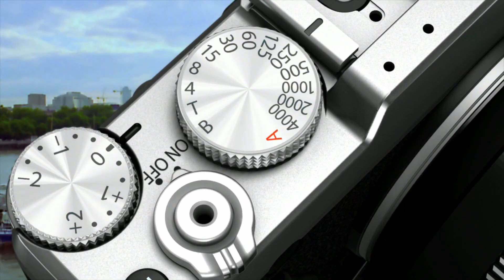Fujifilm X-E1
Équipé d'un grand capteur APS-C et associé à la puissance des optiques Fujinon pour maximiser la résolution sur l'ensemble de l'écran. Équipé d'un grand capteur au format APS-C pour une meilleure qualité d'image, il propose une superbe haute résolution, une haute sensibilité & un magnifique effet "Bokeh"

Le X-E1 bénéficie du même capteur CMOS X-Trans de 16 mégapixels, ultra performant, équipant déjà le X-Pro1, le modèle emblématique de la gamme X PREMIUM. Sa matrice exclusive de filtres de couleur, lesquels sont disposés de manière aléatoire, évite de faire appel à un filtre passe-bas (qui dégraderait la résolution) pour éliminer les effets de moirage et les artéfacts colorés. Ainsi, le capteur X-Trans reçoit directement, sans filtrage, la lumière issue de l'objectif et profite de la meilleure résolution possible. La disposition aléatoire exclusive de ces filtres contribue au contrôle du bruit et à l'optimisation de la photographie en haute sensibilité. Sa capacité de produire de délicats effets "bokeh" - un très bel effet de flou sur les objets hors-focus lors de prise de vue à faible profondeur de champ - est une des conséquences de la grande taille du capteur.

Avec un large format APS-C, libéré du filtre optique passe-bas, le capteur Fujifilm CMOS X-Trans bénéficie de remarquables performances en haute sensibilité pour une gamme standard de réglages allant jusqu'à 6400 ISO. En toutes situations, vous pouvez compter sur la qualité des images produites pour combattre les flous occasionnés par les mouvements de l'appareil ou ceux du sujet. Avec un tel potentiel en faible luminosité l'instant décisif ne peut vous échapper.
Haute Résolution

Dans les scènes lumineuses, les détails d'un feuillages ou de la chevelure d'un portrait sont restitués avec une résolution exceptionnellement élevée. Grâce à cette technologie, les sujets à fort contraste, comportant un très fort écart de luminosité, sont restituées dans une tonalité naturelle aussi bien pour les ombres profondes que pour les très hautes lumières.
Simulation de film - L'exploration des nuances de Couleur.

De la même manière qu'on choisit le film le mieux adapté à sa créativité, le X-E1 peut simuler les couleurs et les tonalités des émulsions les plus célèbres de la marque tels que le PROVIA, aux tons naturels et fidèles, le VELVIA, aux couleurs saturées et vives, et l'ASTIA, à la fois doux, soyeux et proposant de très beaux tons chair. Avec le mode de simulation de film, chacun retrouvera facilement d'expressivité, la couleur et la qualité du riche héritage issu des technologies des pellicules Fujifilm.